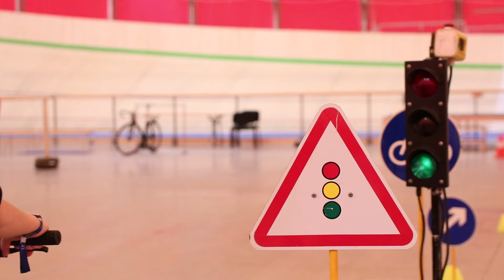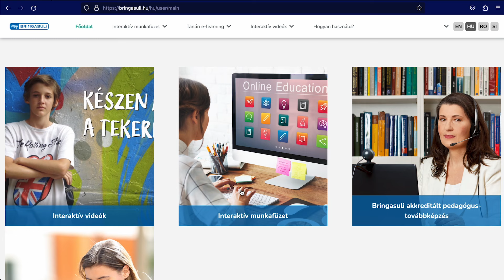Bringasuli, szünet nélkül - Bringás Brigantik vLog 2023 ep. 8.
Kőbányán nem csak a buborék pezseg a sörben.Egy maroknyi csapat igyekszik megtenni mindent egy bringásabb világért. A Tour de Hongrie, a Kőbányai Velodrom és pumpapálya, mind-mind az ő nevükhöz fűződik. A legnagyszerűbb küldetésük tűnik a legegyszerűbbnek, pedig rengeteg munkát kíván: megadni a lehetőséget a gyerekeknek arra, hogy egyedül, biztonságosan közlekedjenek bringával. A Bringás Brigantik a Kőbányai BringArénánál, a Bringasuli programján járt.